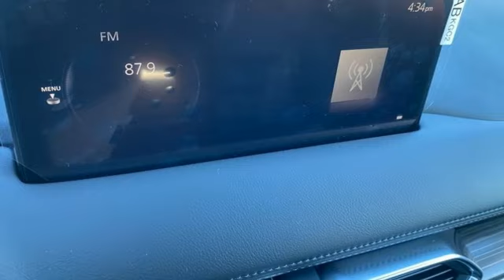New 2023 Mazda CX-5 Rochester MN Winona, MN K23489 - SOLD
Year: 2023
Make: Mazda
Model: CX-5
Trim: 2.5 S Premium Package
Engine: SKYACTIVA® 2.5L 4-Cylinder DOHC 16V
Transmission: 6-Speed Automatic
Color: Red
Interior: Black
Stock #: K23489
VIN: JM3KFBDM1P0181191
2023 Mazda CX-5 2.5 S Premium Package 4D Sport Utility SKYACTIVA® 2.5L 4-Cylinder DOHC 16V AWD Soul Red Crystal Metallic Recent Arrival! 24/30 City/Highway MPGbrbrWe look forward to earning your business. Part of the Rochester Motor Cars Family.

-Customer Enthusiasm
-Employee Satisfaction
-Financial Performance
-Market Effectiveness-
-Ongoing Improvement

Address:
2955 48th Street Northwest Rochester